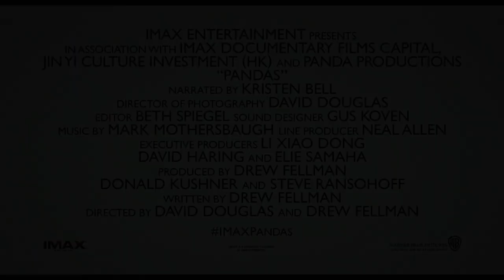PANDAS New Trailer for Adorable IMAX Documentary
Pandas are beloved around the world, and now they are coming to the big screen in the IMAX® original film “Pandas,” a breathtaking documentary adventure and amazing experience for the whole family.

Narrated by Kristen Bell. The journey begins this April.